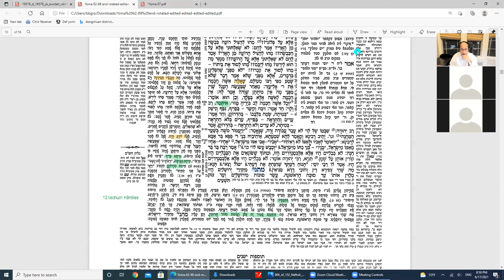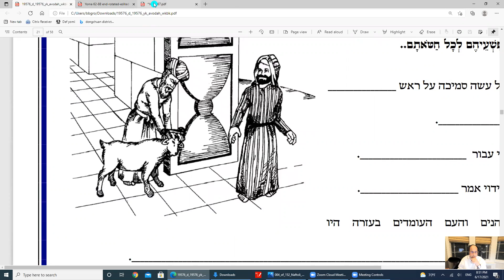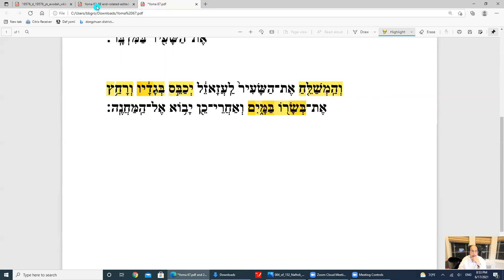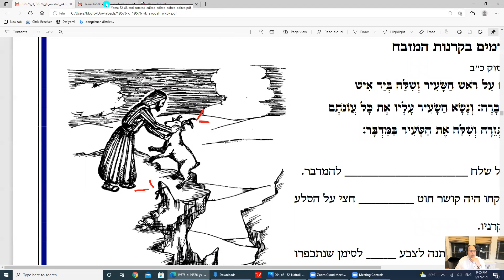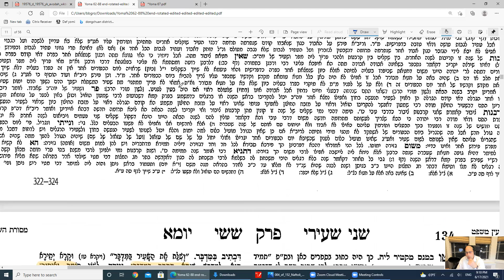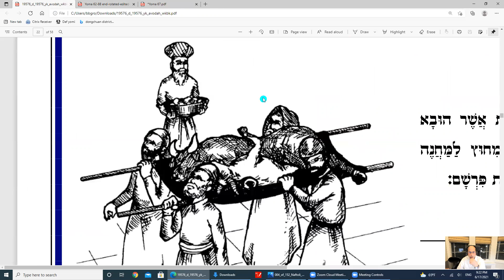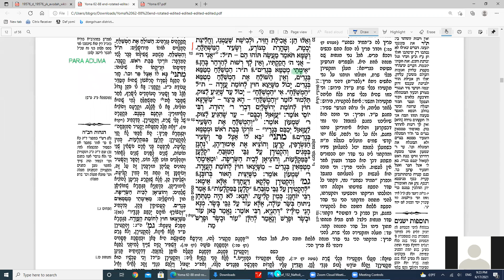Daf Yomi Yoma Daf 67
Talmud Bavli